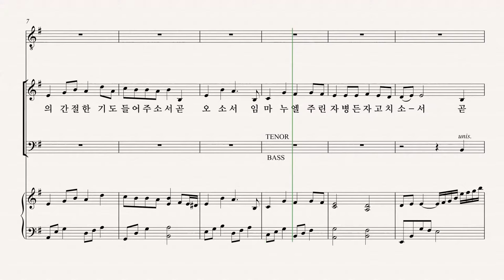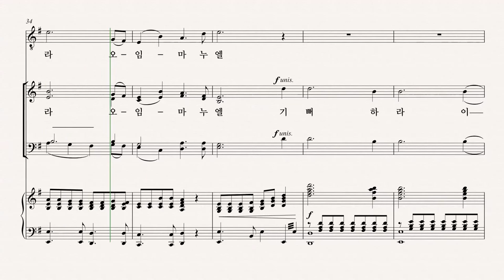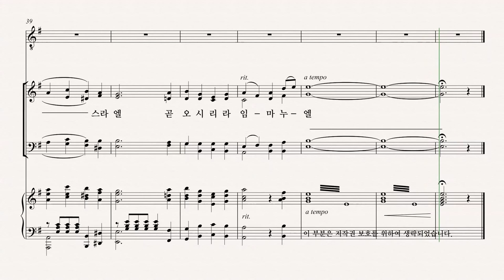[성탄절 칸타타] 최정연 '사랑으로 오셨네' 02.곧 오소서 임마누엘 TENOR 파트 듣기